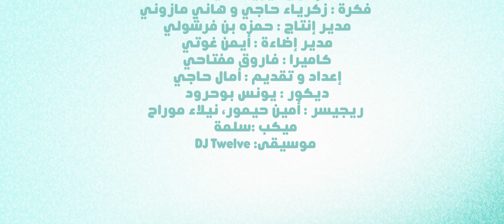نبلاكاوتي الموسم 4 - عبد الله الكرد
بعد غياب دام أكثر من سنتين، فريق نبلاكاوتي عاد مع أصدقاء و فنانين من الطراز الثقيل